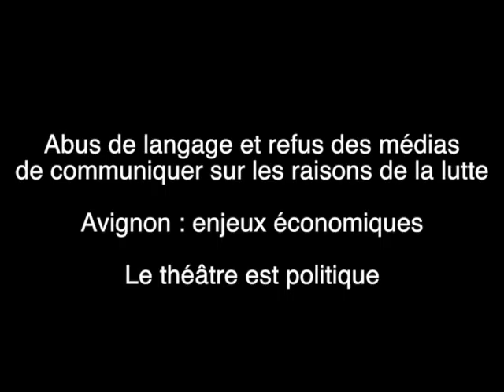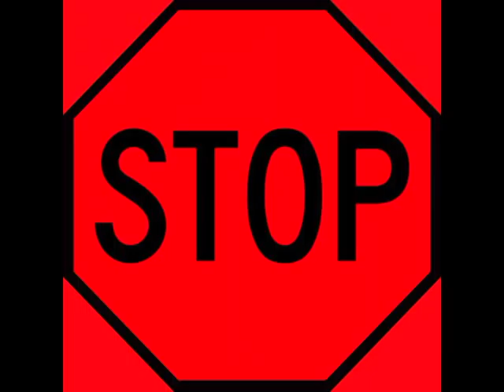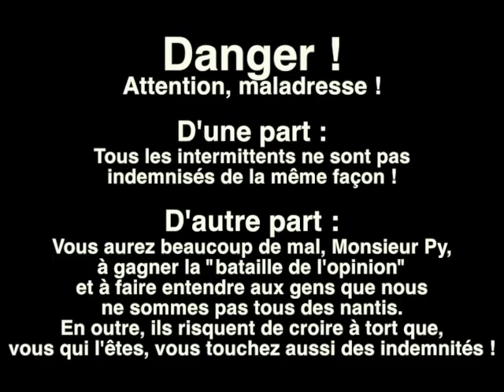Régime des intermittents du spectacle : "Désintox 13 !"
Abus de langage et refus des médias de communiquer sur les raisons de la lutte - Avignon : enjeux économiques - Le théâtre est politique

Nous en avons assez des erreurs, des mensonges, des calomnies, de la désinformation proférés par le Medef, par le Ministre du Travail (relayés par les média) quant à notre régime d'assurance chômage !
Nous en avons assez de la stigmatisation mensongère à notre encontre !

Le Medef nous précarise encore davantage ! Rebsamen a signé, Valls nous enfume, Filippetti veut qu'on s'arrête...

Nous demandons l'abrogation de l'accord du 22 mars car la politique que veut mettre en place le Medef va favoriser les plus riches et appauvrir encore davantage les plus précaires d'entre nous ! Et l'annexe 4, celle des intérimaires, a été carrément supprimée !

Ces vidéos sont des "ripostes de désintox" pour tous ceux qui sont mal informés ! Prenez le temps de les voir.
Merci !